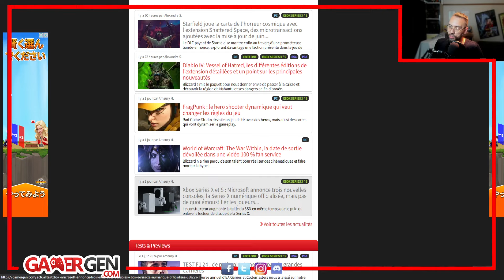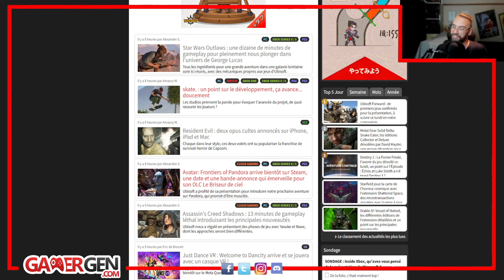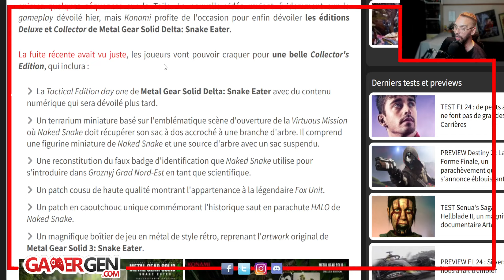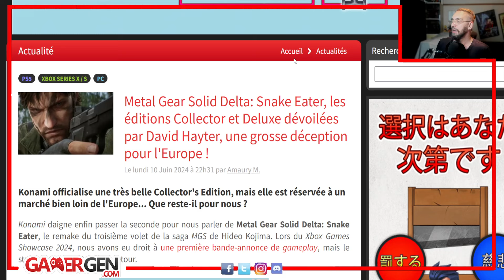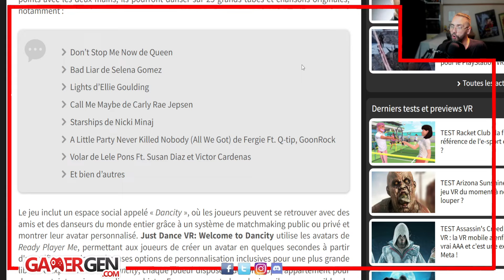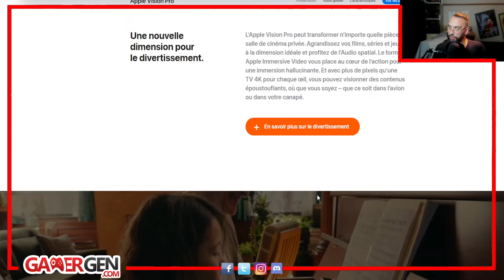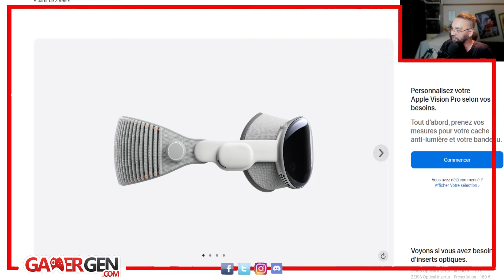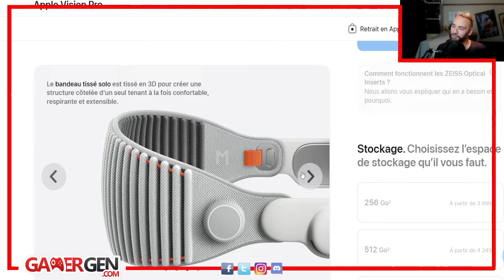L'APPLE VISION PRO ARRIVE en FRANCE, le PRIX fait MAL !